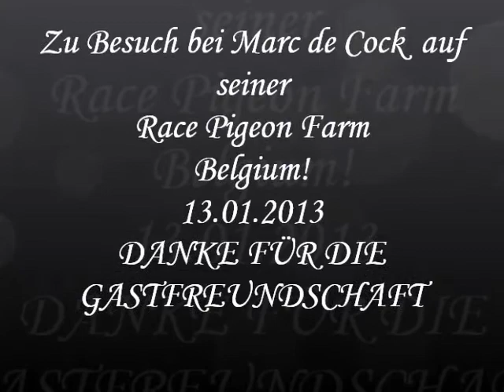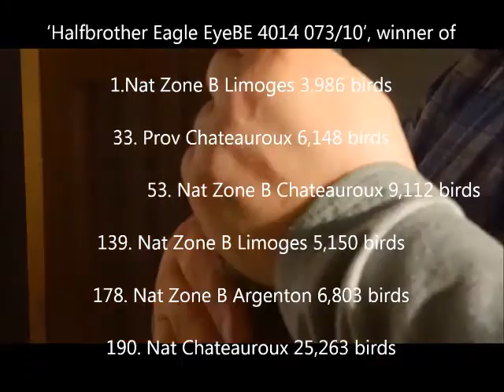Ein Super Tag bei Marc de Cock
Schau tag bei Marc de Cock (Belgium) Es war ein Super Tag bei den Tauben von Marc de Cock und wird uns noch lange in Erinnerung bleiben. Wir hatten die Gelegenheit mal, sehr, sehr gute Brieftauben in die Hand zu bekommen, was wir auch dankend angenommen haben. Nochmals auf diesen Wege, vielen, vielen Dank.